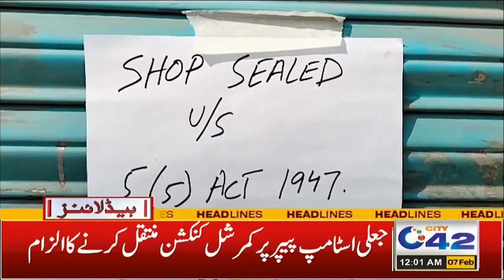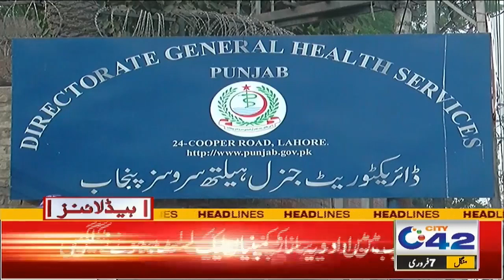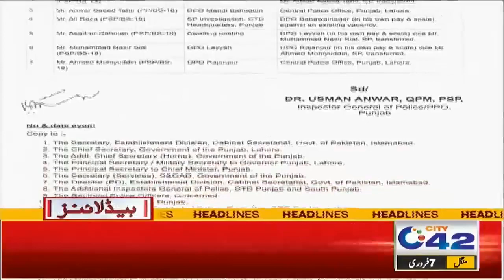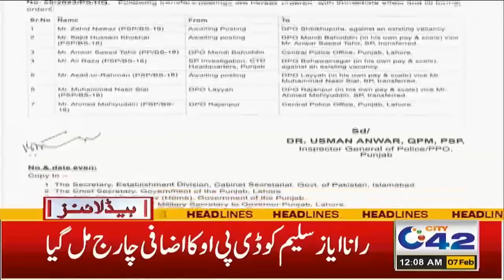Good News ! | 12 AM News Headlines | 7 Feb 2023 | City 42